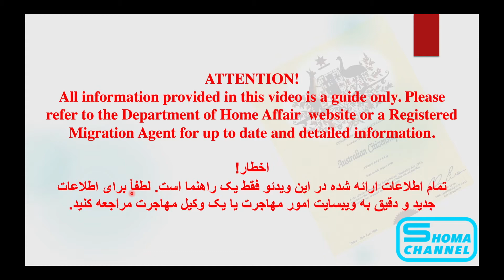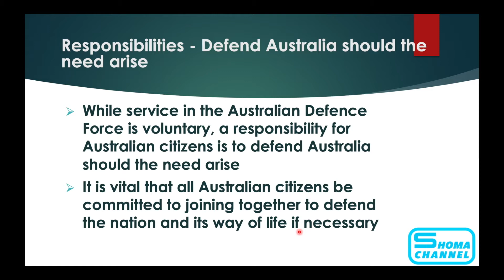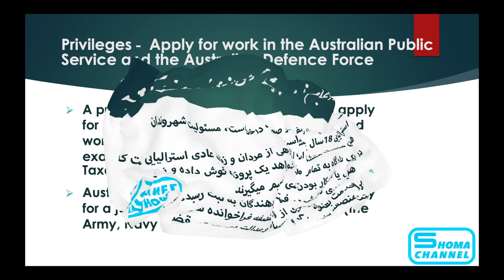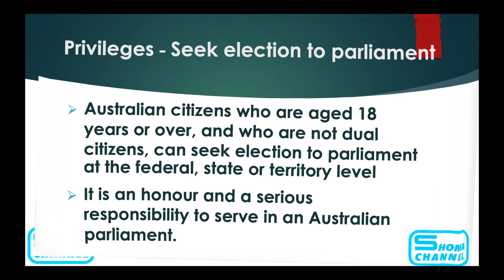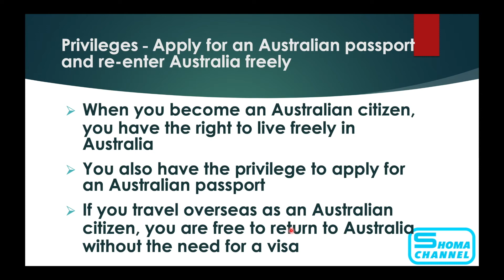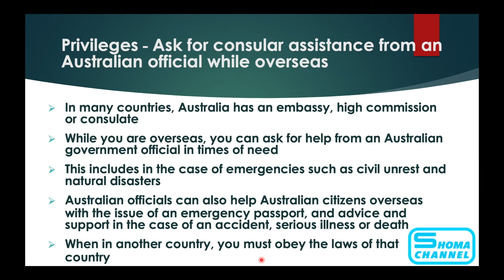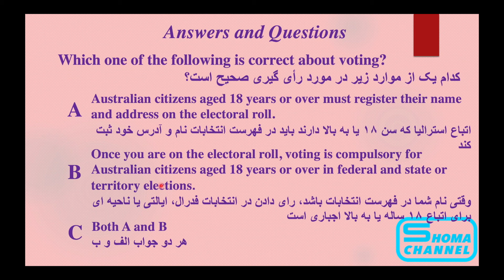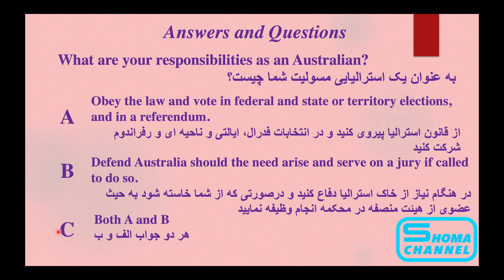Information Session On Citizenship Test in Dari - Part 6 جلسه معلوماتی امتحان سیتزن شیپ- قسمت ششم